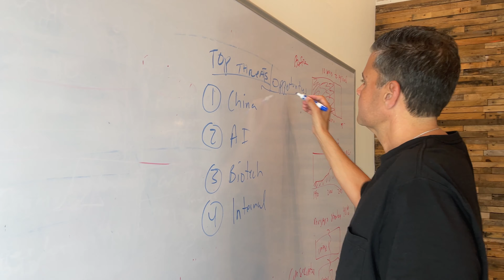The Ultimate Filtering System: 4 Questions to Ask Before Buying Any Stock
These questions have served as my ultimate filtering system, developed over the course of 30 years in the investing world.

By thoroughly examining these factors, I aim to make informed decisions and increase the likelihood of successful investments. Join me on this journey of understanding businesses, evaluating management, determining worth, and making wise investment choices.